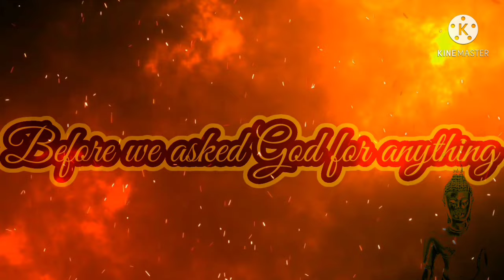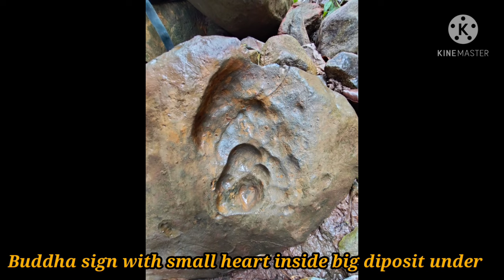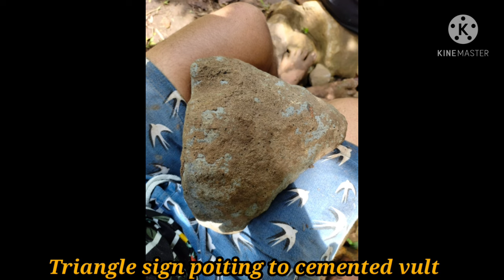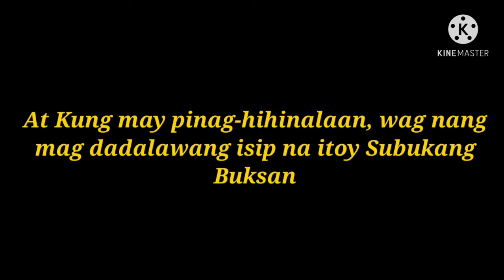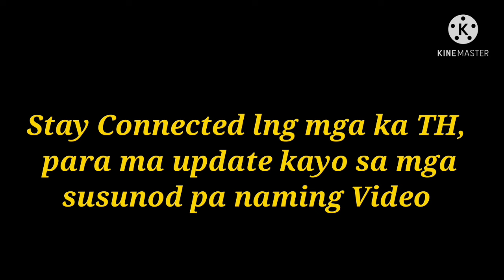The True Meaning of Surface Trail Marker (STM) and Hidden Trail Marker (HTM)